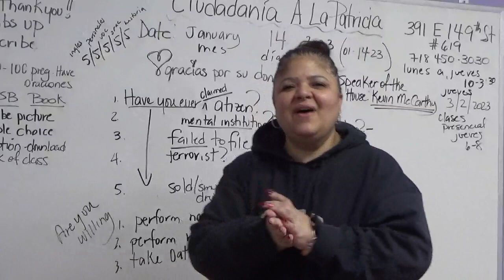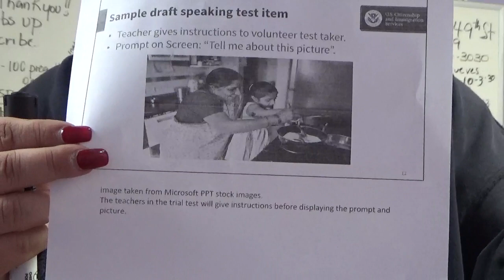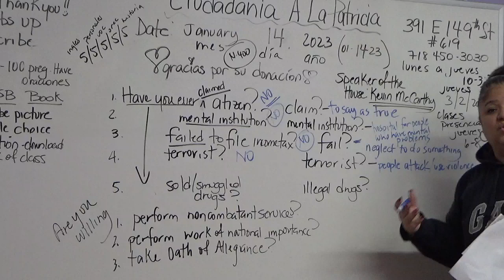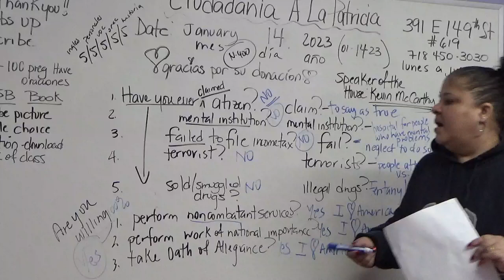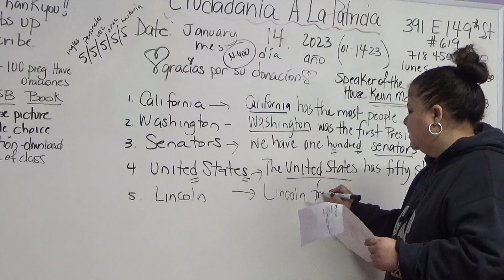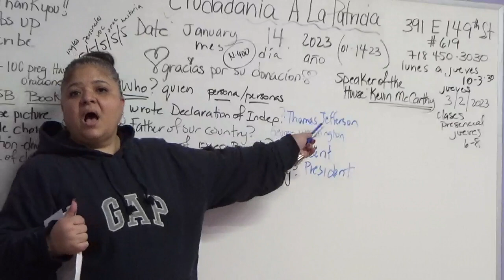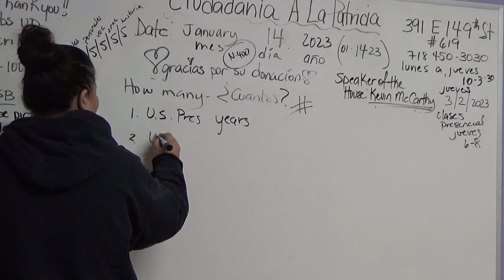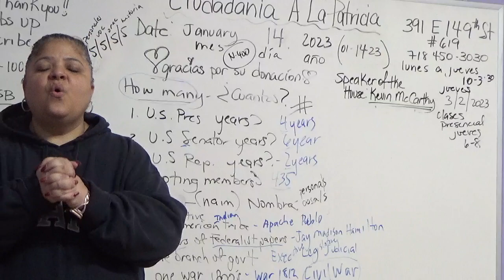ciudadania 1 14 23 personales vocabulario oraciones historia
ciudadania leccion sobre personales vocabulario oraciones historia